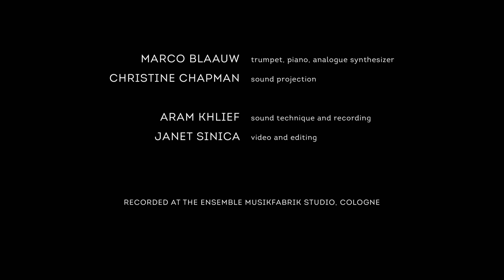Improvisation on seashell horn and analogue synthesizer by Marco Blaauw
Excerpt of Marco Blaauw's stream concert, presented by De Link at the 2nd of March 2021.

Marco Blaauw: seashell horn, analogue synthesizer
Christine Chapman: sound projection
Aram Khlief: sound technique and recording
Janet Sinica: video and editing